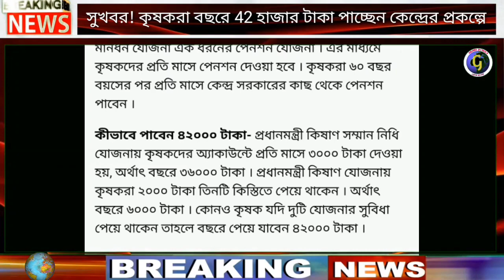আজকের বড় খবর||কৃষকদের 42 হাজার টাকা দিচ্ছে কেন্দ্র সরকার||PM Kisan Scheme|PM Kisan Maandhan Scheme